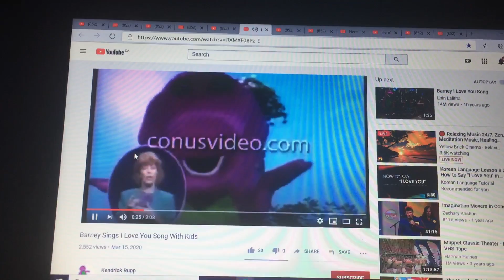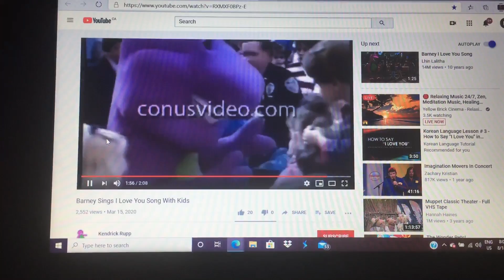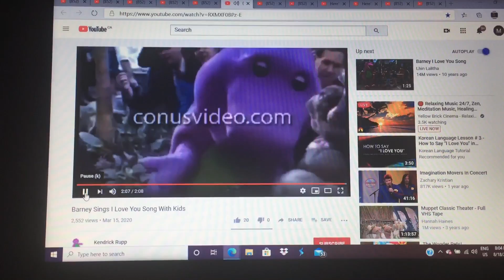Barney Sings I love you with Kids